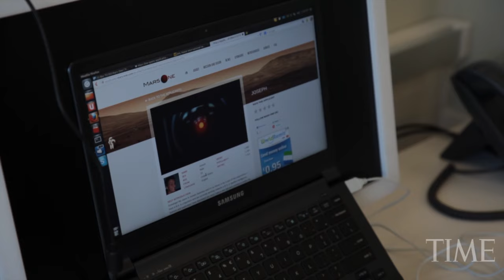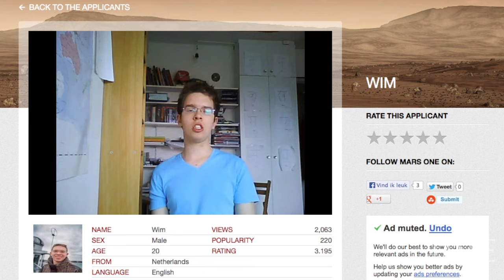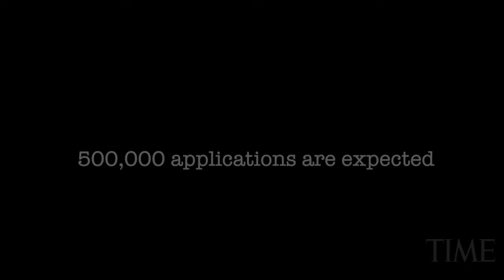Mars One Project, A One Way Ticket To Mars | TIME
A private space venture plans to beat NASA in getting people to the red planet by at least a decade. The catch? It's a one-way trip. Mars One will now take your application.